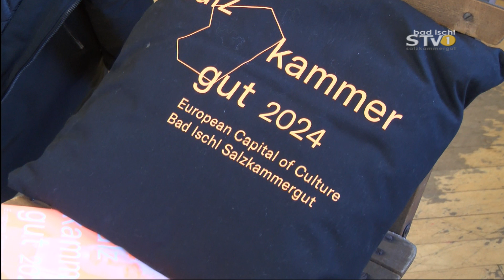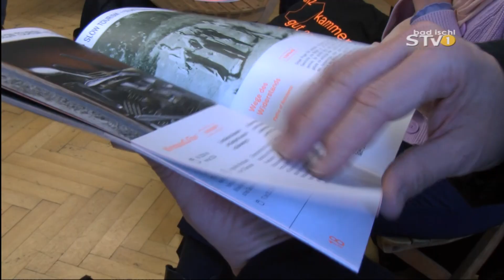Kulturhauptstadt 2024: Bodenschutz und Leerstand als Chance